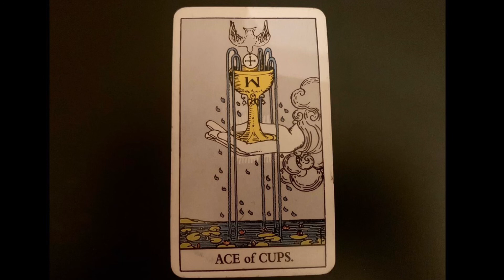ACE OF CUPS TAROT (Upright Meaning)